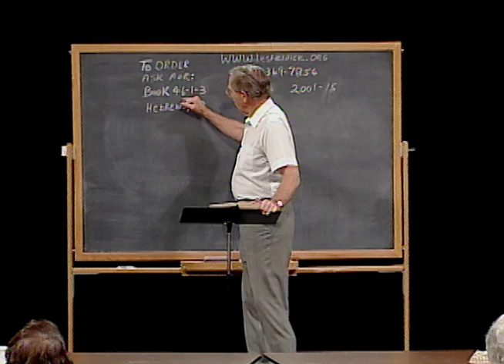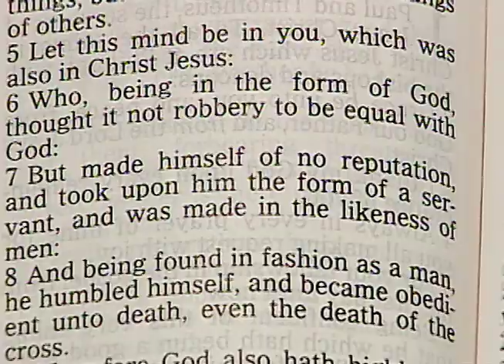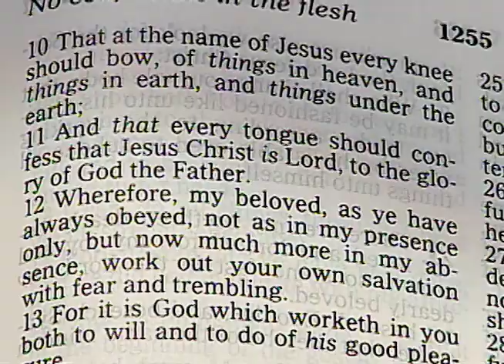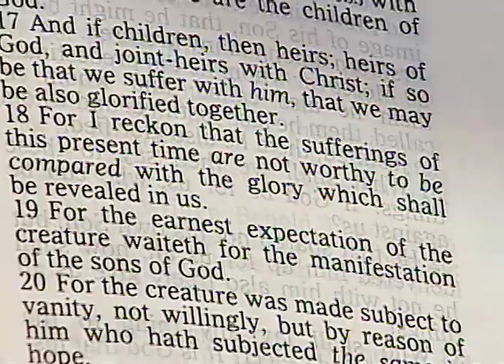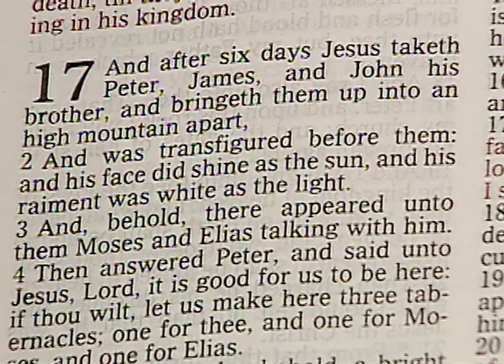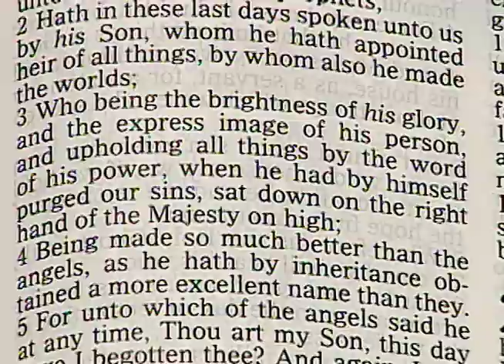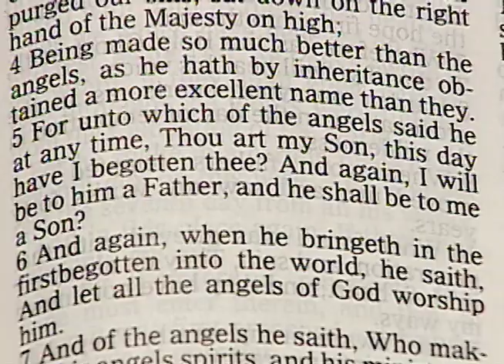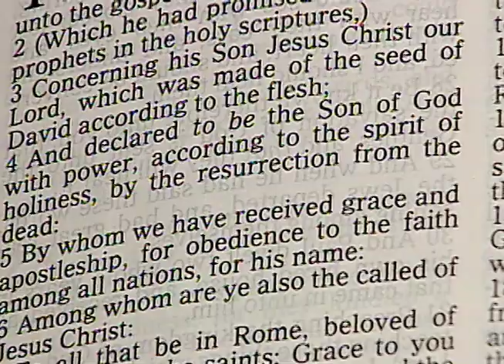Les Feldick - 46-1-3 - Through the Bible Program #2001-15